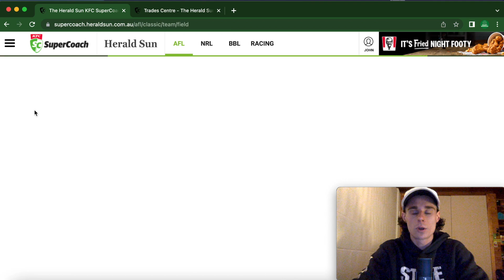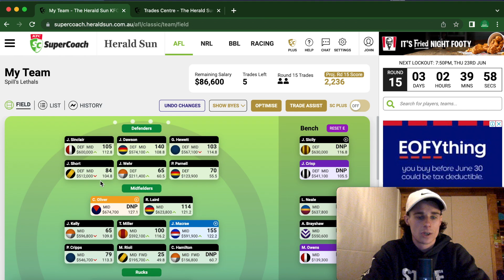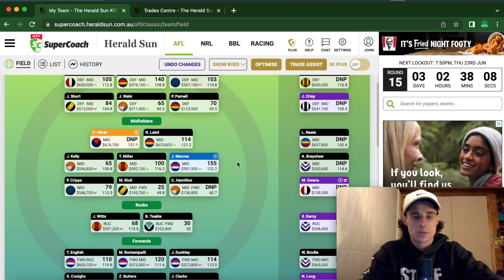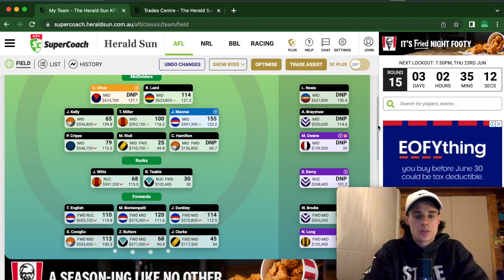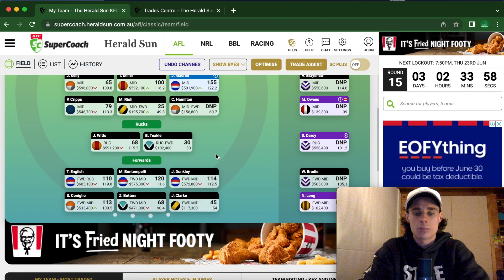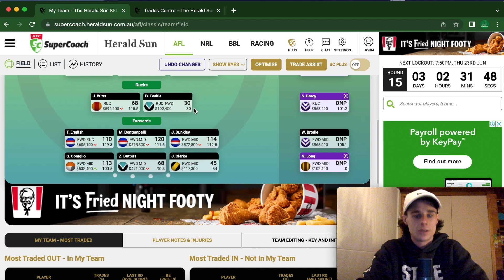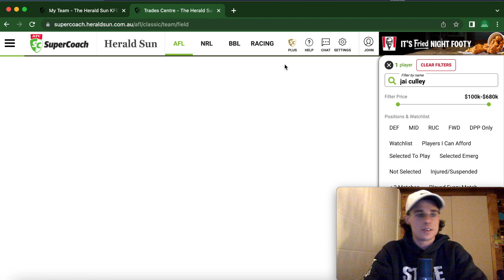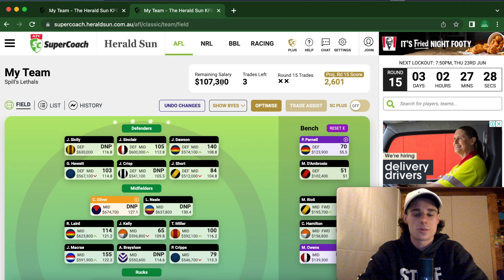Supercoach needs a loan system | Round 14 Review | AFL Supercoach 2022